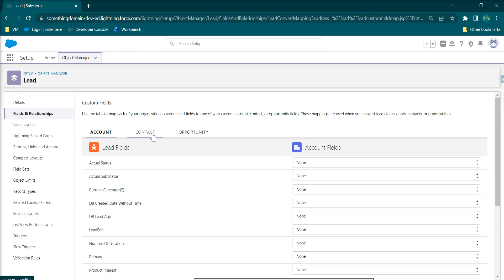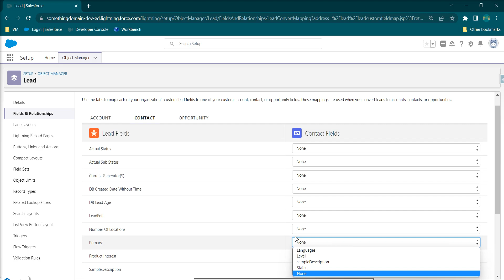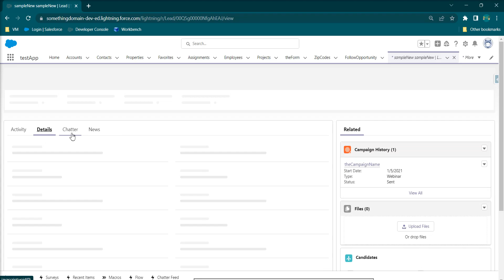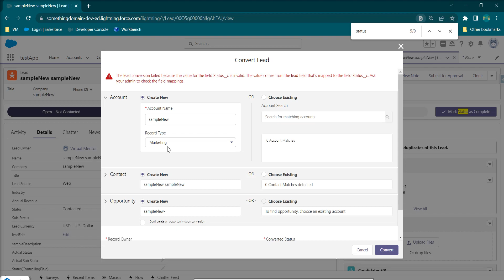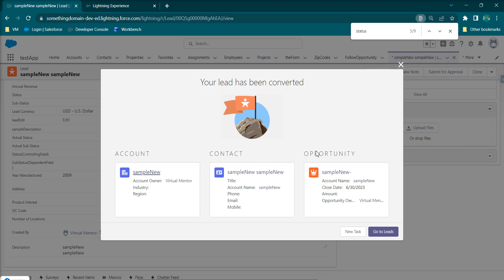Map Lead Fields